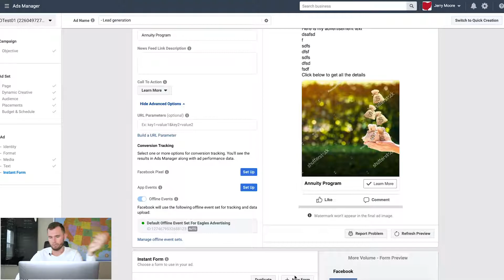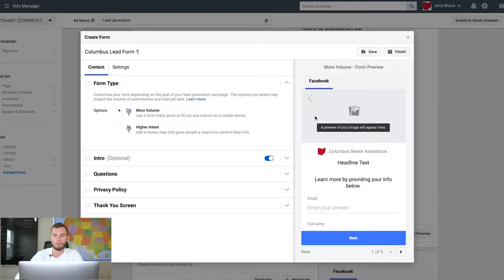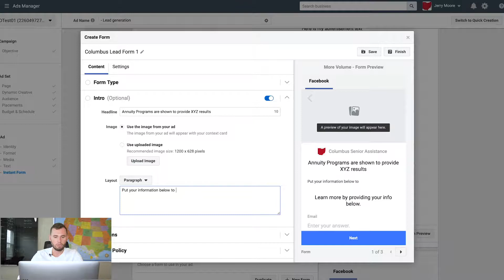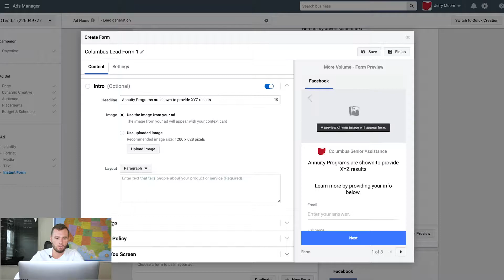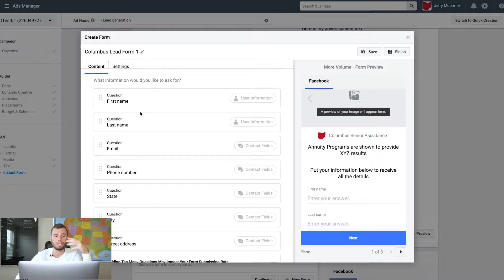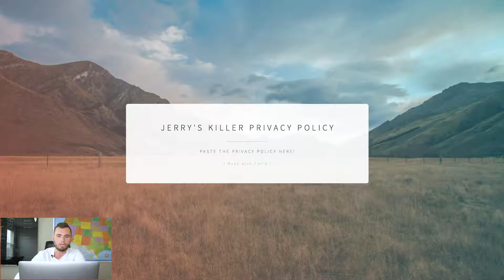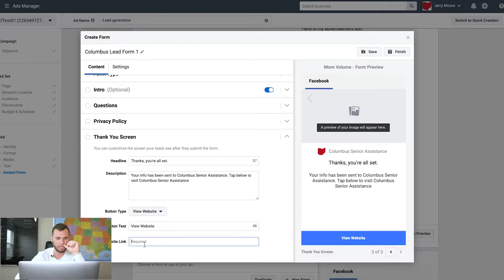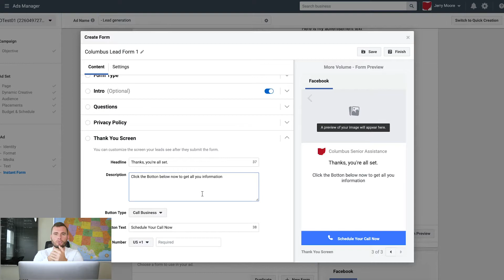How to CREATE A LEAD FORM FOR LEAD GENERATION CAMPAIGNS!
How to create a Final Expense Lead For that converts!

Want a full walkthrough to create a Final Expense Lead Generation Campaign? Access our free training below

Learn how to build a custom Final Expense Chatbot to generate High Intent Leads in this free training